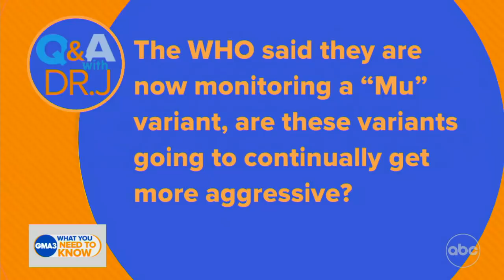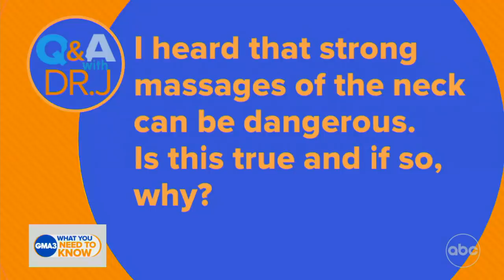Are future COVID-19 variants going to get more aggressive?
Dr. Jen Ashton answers viewers’ questions about the coronavirus.